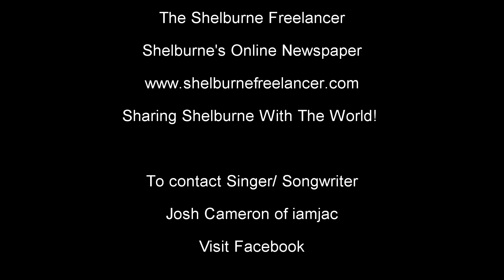Josh Cameron Performs Live Song# 2 Love Song For Nerds 2016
Young talent straight out of Shelburne! Josh Cameron of iamjac performed Love Song For Nerds, an original piece live at the Shelburne BIA Farmer's Market
June 30, 2016. This is a young man to watch for!